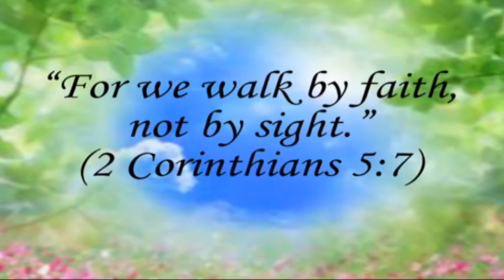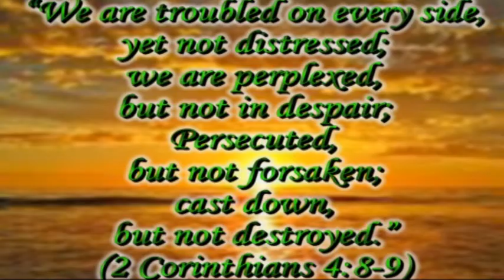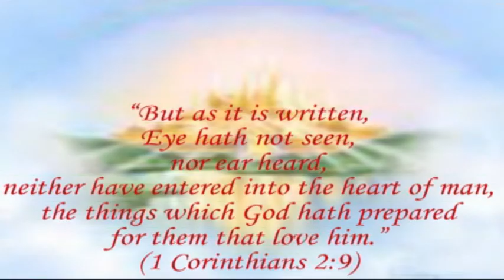Hard Road To Travel - Joseph Niles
There's a many a cross to carry
As we travel the Gospel way
There's a many long days of sorrow
And a many afraid to pray
There's a many a disappointment
And a burden to bear below
It's a mighty hard road to travel
And a mighty long way to go

Refrain
Hard road to travel
Long long way to go
Christ the blest Savior
Will lead me all the way I know
There's a lonesome valley
Where dark waters flow

Verse 2
There's a many who start the journey
But only a faithful few
Ever entered that land called heaven
Where dwelleth the brave and true
No matter what others tell you
In the struggle some world below

Verse 3
There's a city of life eternal
On the beautiful golden shore
Where all the redeem and faithful
Sing praises forever more
So press along weary pilgrim
Go bravely and meet the fold

Refrain (Twice)
Where deep dark waters flow